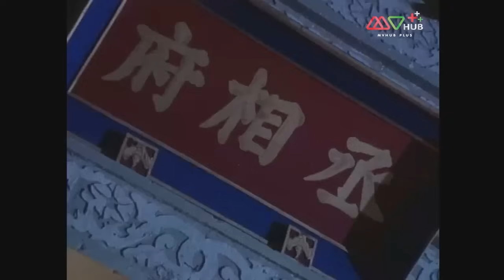จอมดาบไลโบยี ( SWORDSMAN LAI BO YEE ) [พากย์ไทย] | EP.12 | TVB Thailand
ในสมัยราชวงศ์ซ่ง ไลเฉิงซาน หมอดูฮวงจุ้ยชื่อดัง ได้รับคำสั่งจากฉินฮุ่ย ขุนนางกังฉินให้หาฮวงจุ้ยที่เป็นมงคลให้ตระกูลฉิน แต่ไหลเฉิงซานเห็นว่าตระกูลฉินนั้นโหดเหี้ยมและไร้คุณธรรมเขาจึงไม่อยากให้ตระกูลฉินรุ่งเรือง ฉินฮุ่ยจึงบังคับให้ไลเฉิงซานสาบานว่าถ้าตระกูลฉินต้องพบกับความวิบัติตระกูลไลจะต้องพบกับความหายนะก่อน ไลเฉิงซานจึงเลิกเป็นนักดูฮวงจุ้ย 20 ปีต่อมาไลโบยีลูกชายของไลเฉิงซานเติบโตขึ้นมีความรู้ด้านพยากรณ์และฮวงจุ้ย แต่เขากลับไม่เข้าใจว่าทำไมพ่อเขาจึงไม่ยอมดูฮวงจุ้ยให้ใครเลย
นักแสดงนำ:ถานเย้าเหวิน, เหลียงเสี่ยวปิง, เหอเป่าเซิง, ไป่เปียว, หลีฮั่นฉือ
ผู้กำกับ: